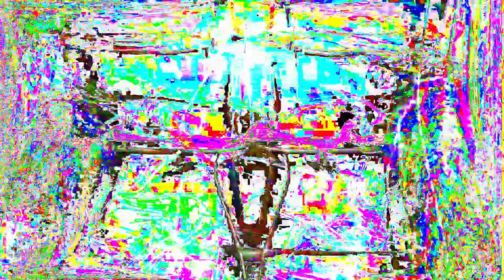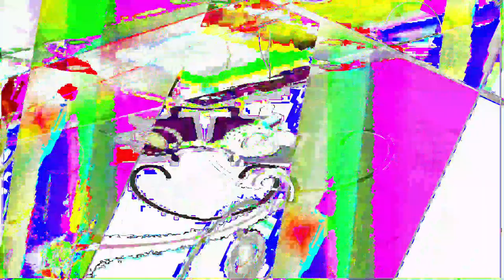Movie 24 06 19 02h39m00s